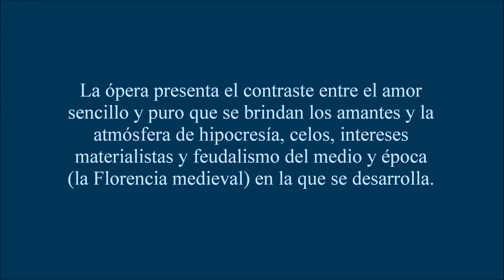Amira Willighagen con Andre Rieu canta "O mio babbino caro", canción subtitulada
André Rieu dirigiendo la Orquesta Johan Strauss en la ciudad de Maastricht, Holanda, el 12 de Julio de 2014.
Presenta a Amira Willighagen quién canta O mio babbino caro, un aria de la ópera Gianni Schicchi (1918) de Giacomo Puccini. La canción está traducida al español.